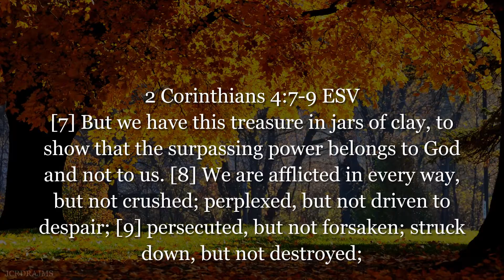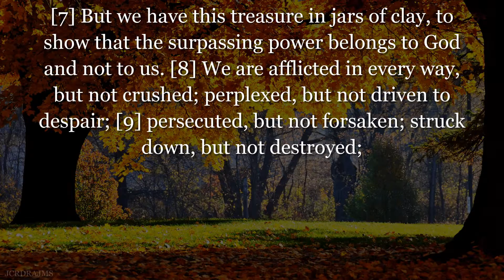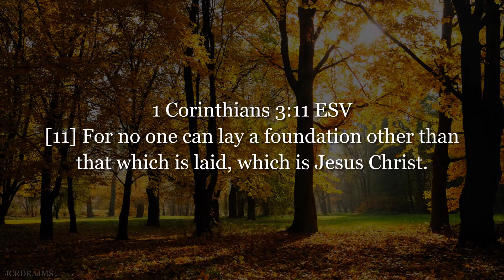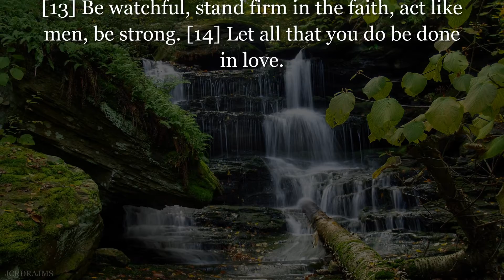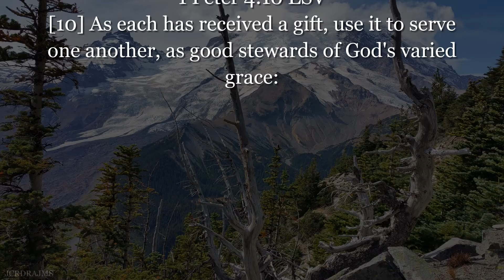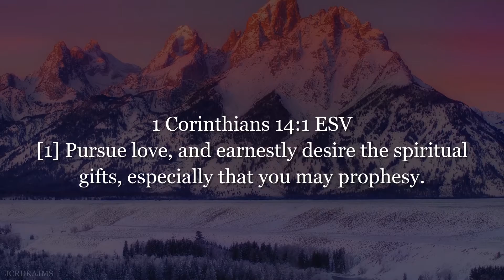Inspirational Message - Personalize V29 | Yr. 2020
Oh yes
Through Jesus the Son, yeah, yes
O yes...
Great…